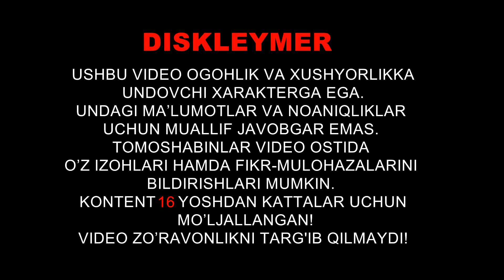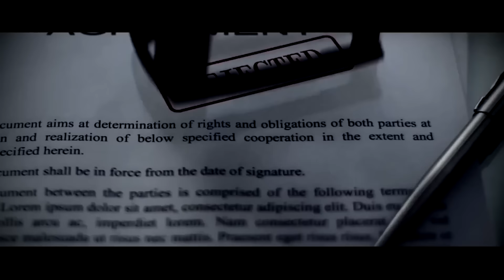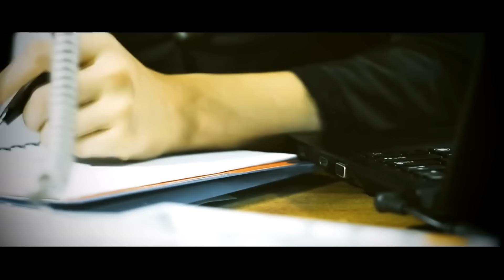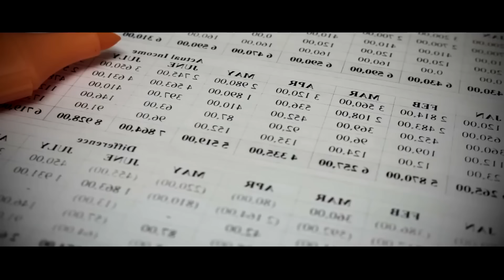UZUMZORDAGI QOTILIK YOXUD QOTIL ADVOKAT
DAXSHATLI QOTILLIK TARIXI
Crime knowledge